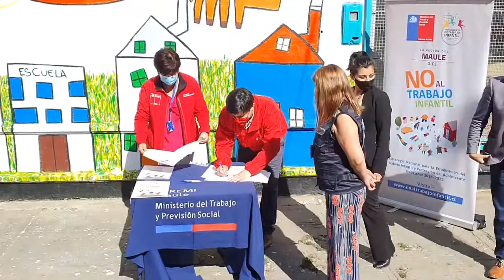"Chile sin Trabajo Infantil", Campaña premió a Fabiola Faúndez, niña de San Javier